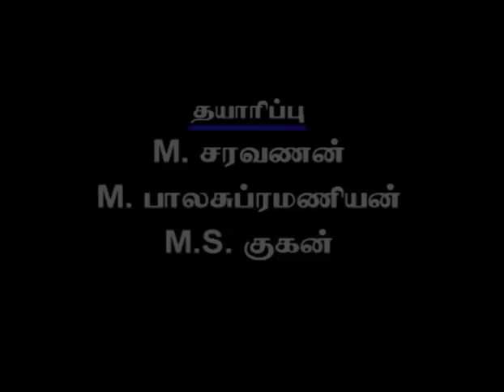Episode 256 : Sorgam Tamil TV Serial - AVM Productions